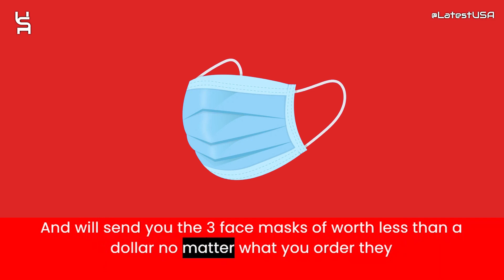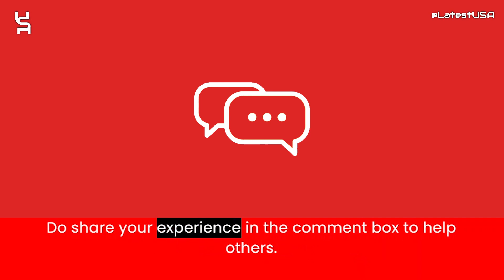Joecoca Reviews | Scam Alert! JOECOCA.COM | JOECOCA.COM Review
Joecoca.com reviews,
Joecoca.com is fraud?,
Joecoca.com scam or legit?
Joecoca.com,
JOECOCA.COM,
JOECOCA.COM review,
JOECOCA.COM scam,
JOECOCA.COM Fake Website,
JOECOCA.COM Fraud,
Is JOECOCA.COM Scam?,
JOECOCA.COM Review Scam found video proof,
JOECOCA.COM REVIEWS,
JOECOCA.COM WEBSITE REVIEW,
JOECOCA.COM WEBSITE REVIEWS,
IS JOECOCA.COM LEGIT,
latestusa,
Scam Websites